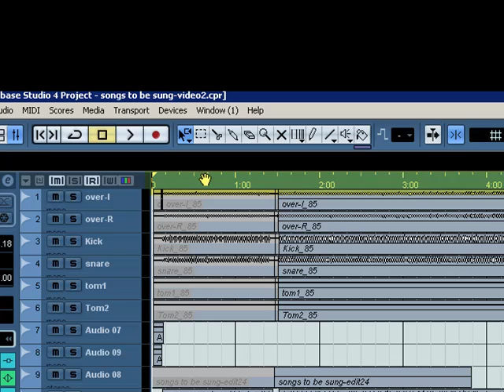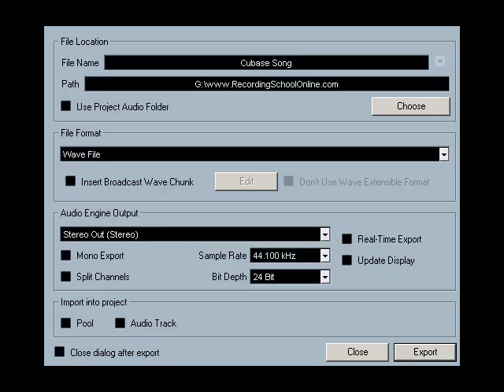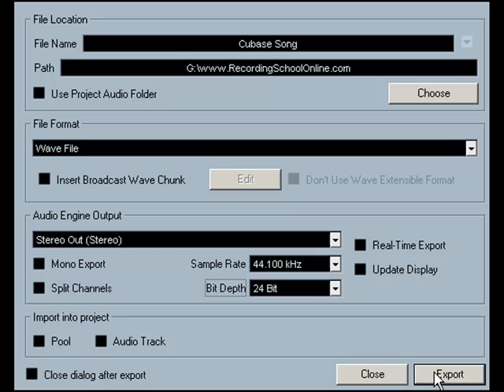How to export a mix in Cubase.mp4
Once you have recorded and mixed your song, you will need to export it. Exporting your mix puts it in a standard stereo format that can be played back on any stereo.
This is how it is done.